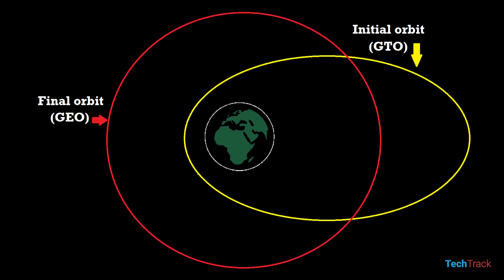Falcon Heavy's First Commercial Mission